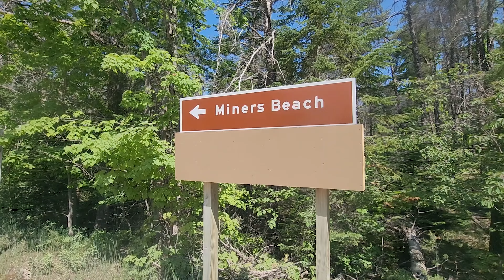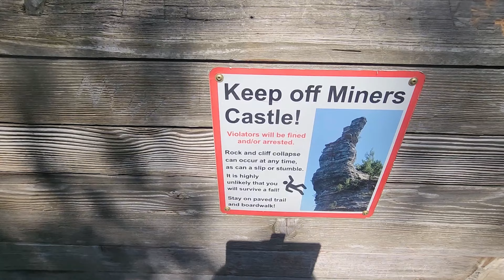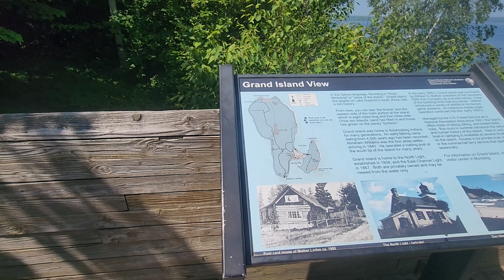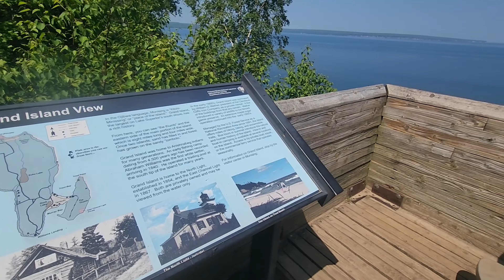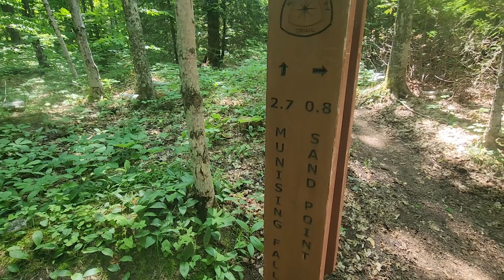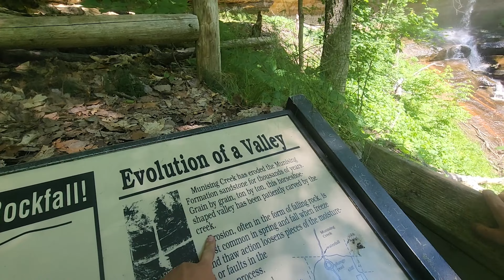Hiking the NORTH COUNTRY TRAIL Day 2!! PICTURED ROCKS! Mosquito Beach to Munising Falls, Michigan